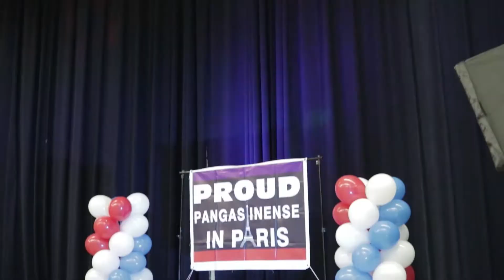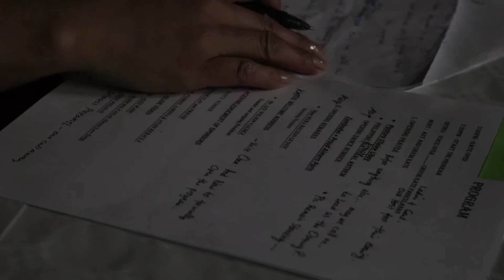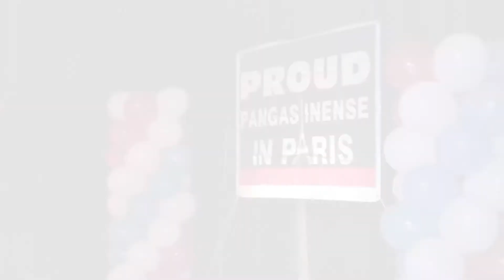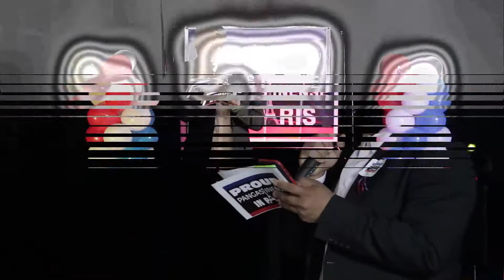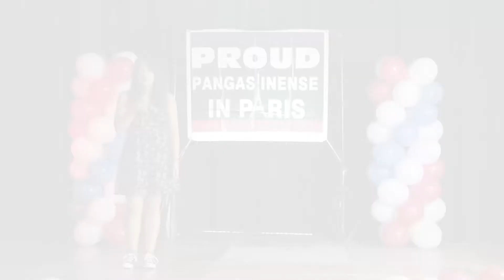PANGASINENSE 3RD ANNIVERSARY HIGHLIGHT